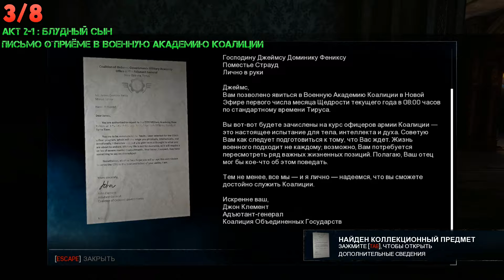GEARS OF WAR 4 - АКТ 2 - ВСЕ КОЛЛЕКЦИОННЫЕ ПРЕДМЕТЫ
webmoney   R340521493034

АКТ 2-1: БЛУДНЫЙ СЫН
00:05 - #1 (ЛЮБИМЫЙ ЦВЕТОК АНИ)
01:23 - #2 (ПОДАРОК НА 6-Й ДЕНЬ РОЖДЕНИЯ)
01:58 - #3 (ПИСЬМО О ПРИЁМЕ В ВОЕННУЮ АКАДЕМИЮ КОАЛИЦИИ)

АКТ 2-2: ВООРУЖЕНЫ ДО ЗУБОВ
02:50 - #4 (ФОТОГРАФИЯ ДЖЕЙ-ДИ И АНИ)
03:23 - #5 (ПЛАН ДОМА)
03:59 - #6 (БУТЫЛКА СТАРОГО ВИНА)

АКТ 3-3: ПЛАН "Б"
04:55 - #7 (НЬЮ-ЭФИРАН)
05:39 - #8 (СТАРАЯ ИГРУШКА ДЖЕЙ-ДИ)